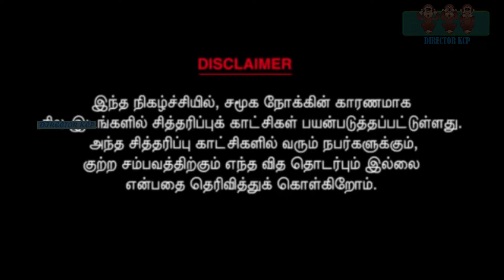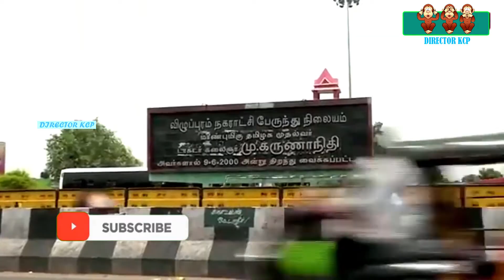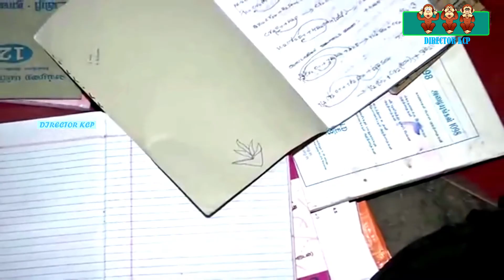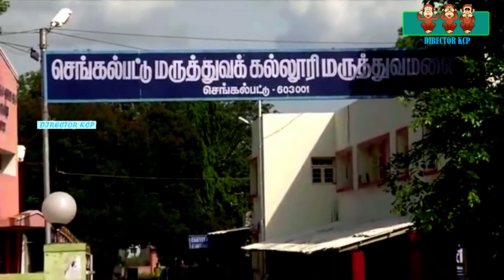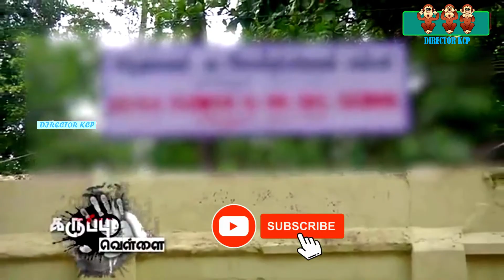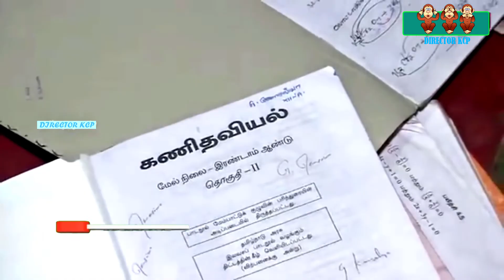Dindivanam +2 school girl pavithra harreshment by teacher | karuppu vellai | k.c.prabhakaran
Dindivanam +2 school girl pavithra harreshment by teacher
karuppu vellai
k.c.prabhakaran